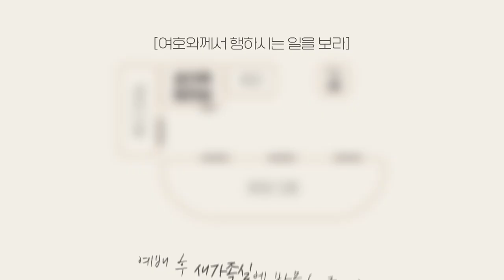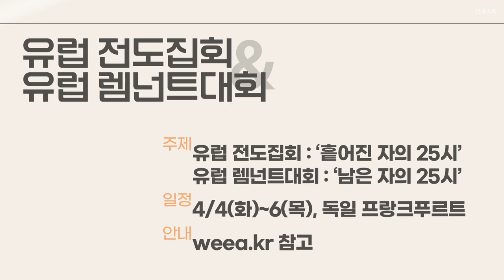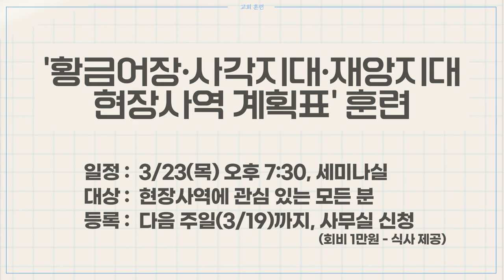20230312 하나두기고